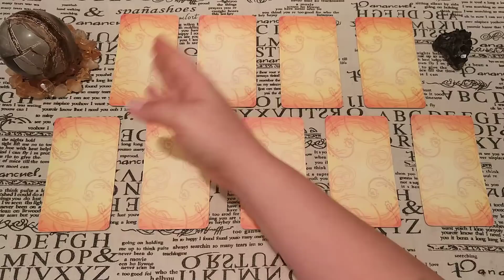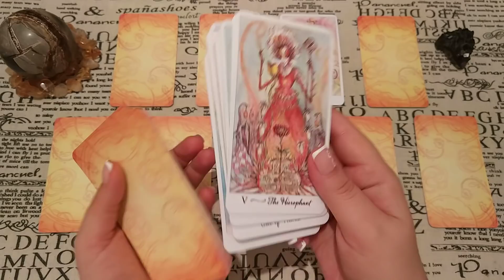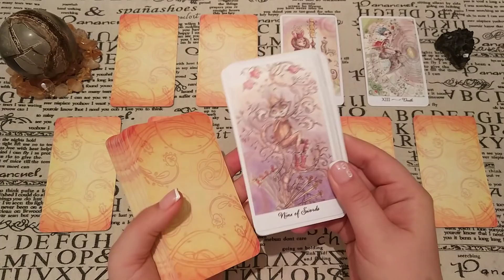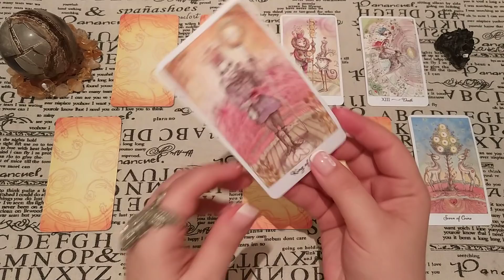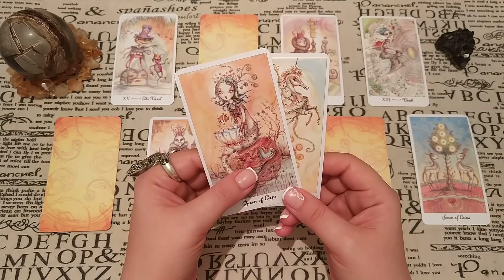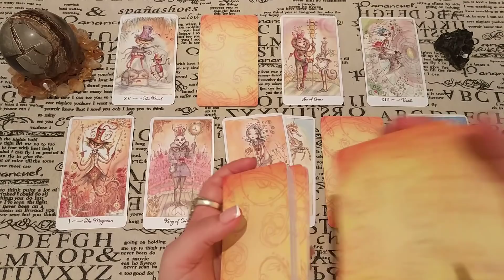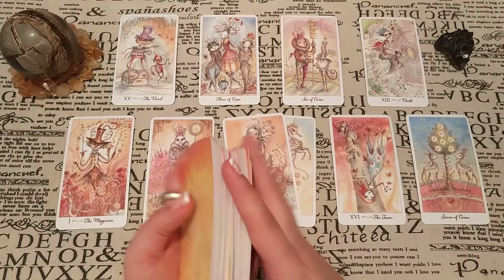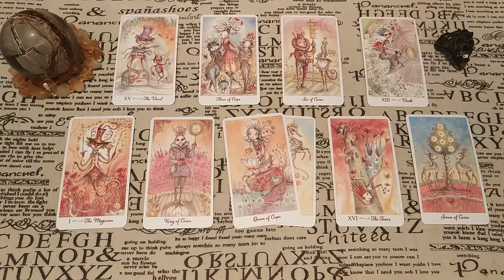Кто Ваш Ангел Хранитель? Что или кто бережет Вас? Общий расклад.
У каждого человека в жизни бывают ситуации, когда буквально чудом удается избежать больших неприятностей, травмы или других малоприятных событий. Как это получается? Что или кто бережет Вас? Это Род, Ангелы или Ваше собственное подсознание? А может, вполне определенный человек? Ответ дадут Таро!